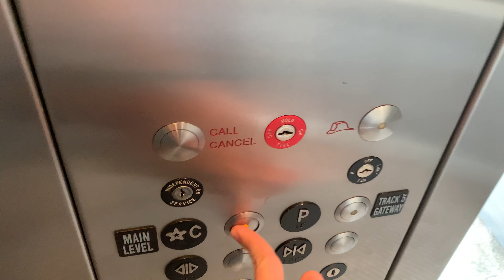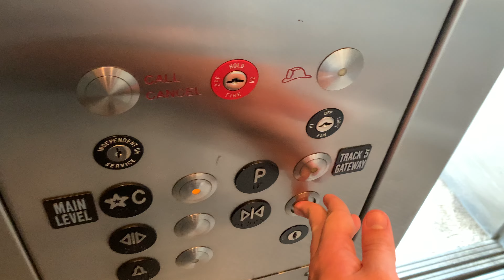DOVER VR Hydraulic Elevator to Track 5 at Raymond St Concourse Newark Penn Station in Newark, NJ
Installed in 1990's